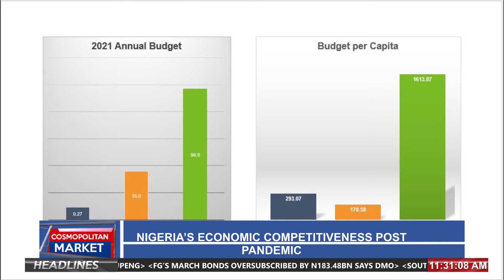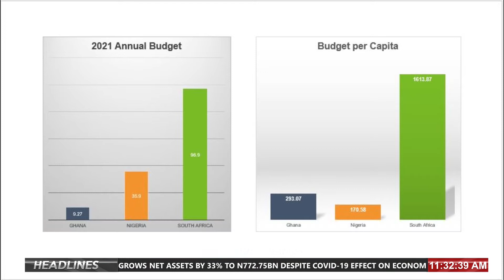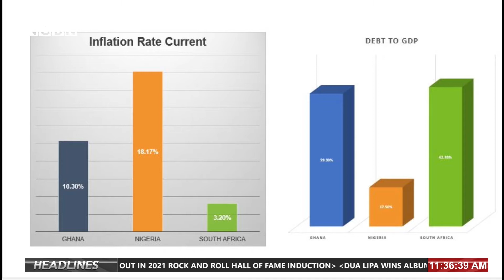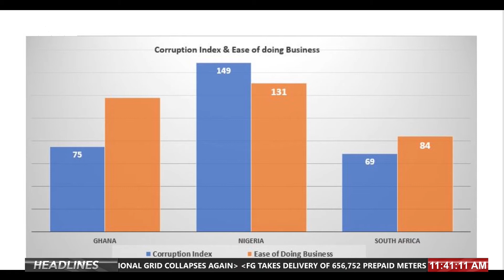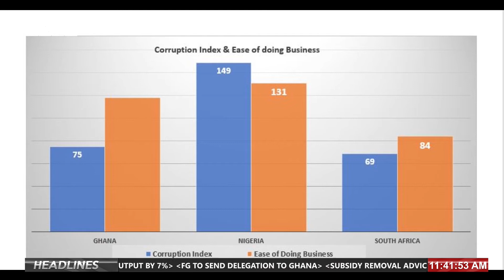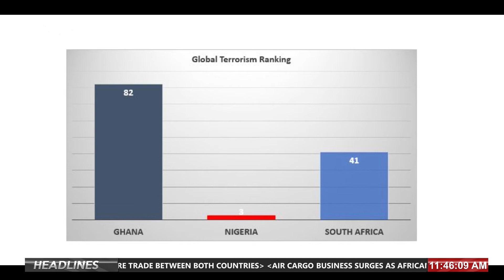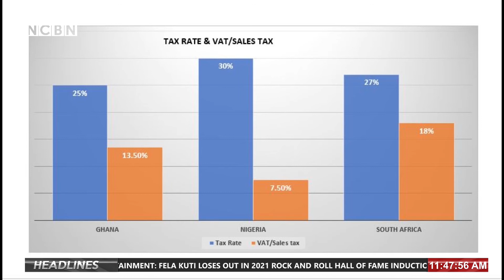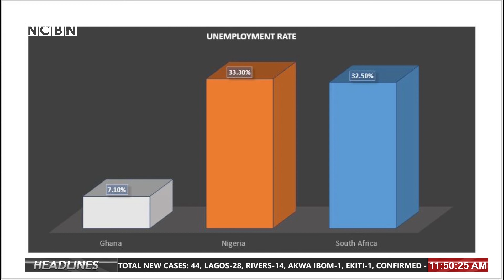Cosmopolitan Market - Nigeria’s Economic Competitiveness Post Pandemic